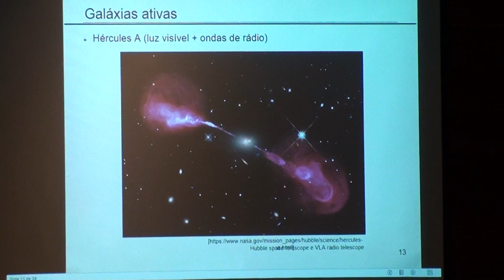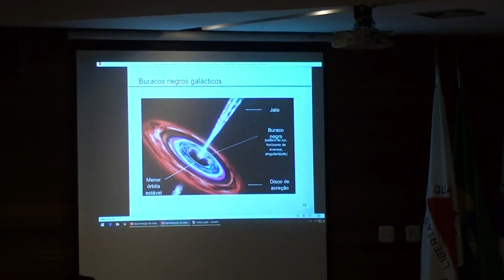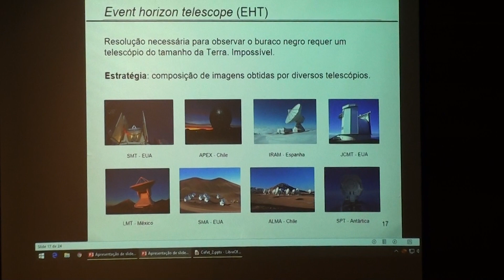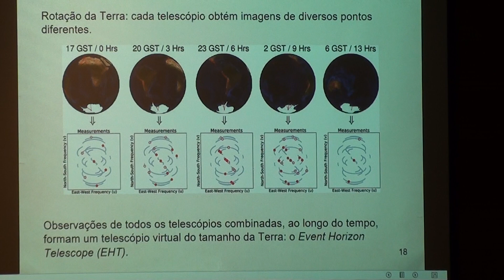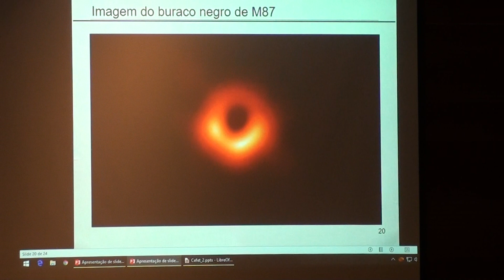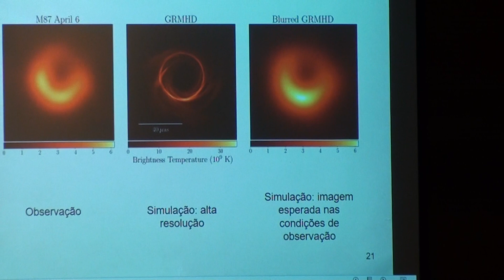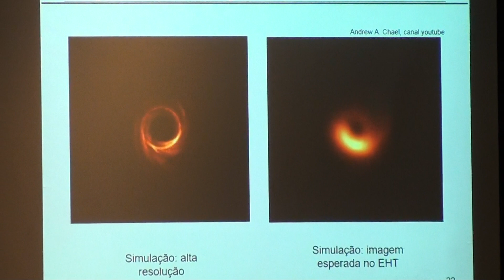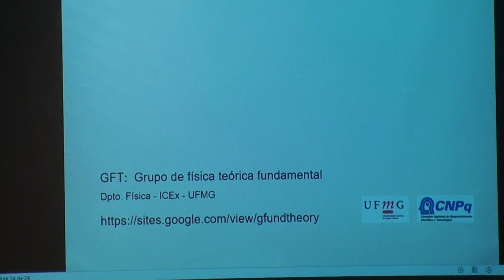A Primeira Imagem de um Buraco Negro - PARTE II (de II)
Terça Astronômica – A Primeira Imagem de um Buraco Negro

Palestra realizada no campus II do CEFET-MG, no dia 14/05/2019.

Sobre o palestrante:

O Professor Nelson de Oliveira Yokomizo possui graduação e doutorado em Física pela Universidade de São Paulo. Realizou estágios de pós-doutoramento na Universidade de São Paulo e no Institute for Gravitation and the Cosmos, The Pennsylvania State University. Atualmente, atua nas áreas de física-matemática, gravitação e teoria quântica de campos.

Resumo da palestra:

A colaboração Event Horizon Telescope (EHT) divulgou recentemente a primeira imagem direta já obtida de um buraco negro. O retrato apresentado é compatível com as previsões da teoria da relatividade geral e fornece mais uma confirmação experimental da teoria de Einstein. Apresentarei neste seminário as principais propriedades de buracos negros previstas pela relatividade geral, a história de observações indiretas desses objetos e uma descrição de como a imagem do buraco negro da galáxia M87 foi obtida pela colaboração EHT.